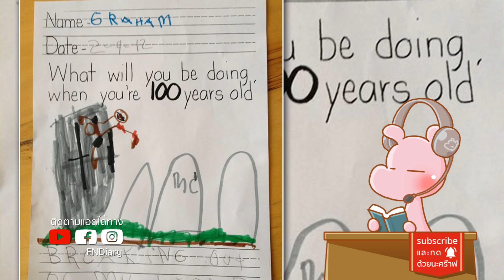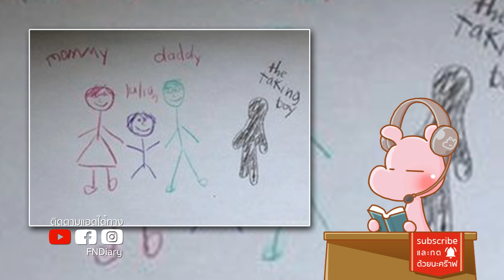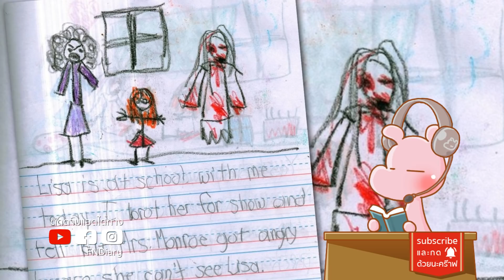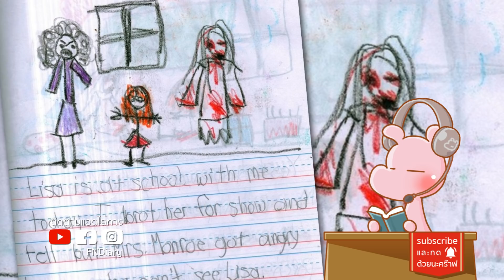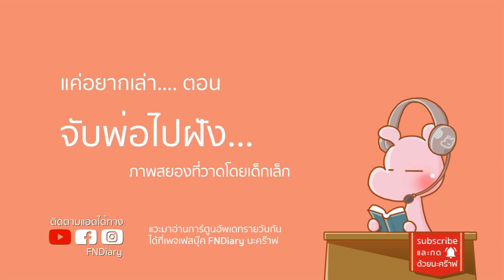พ่อแม่หัวใจแทบวายเมื่อพบรูปวาดสิ่งนี้ ดาร์คไดอะรี่ I ขยี้ฝันวันเสาร์◄729